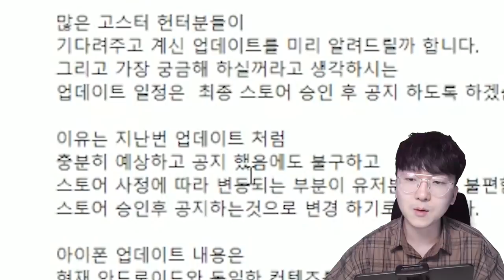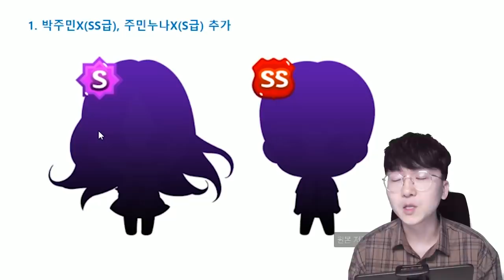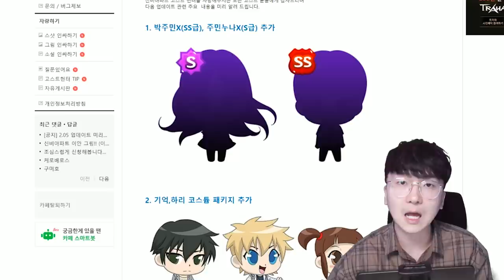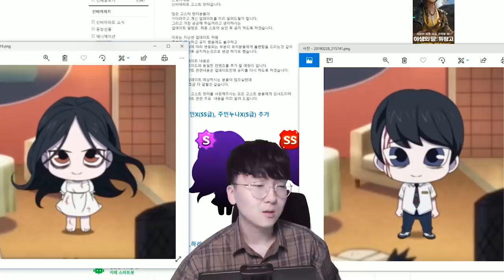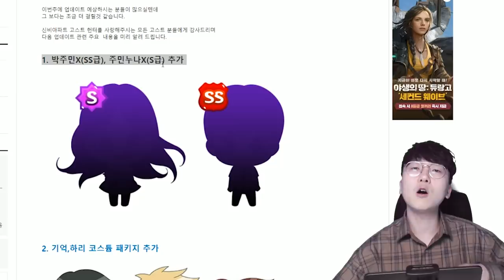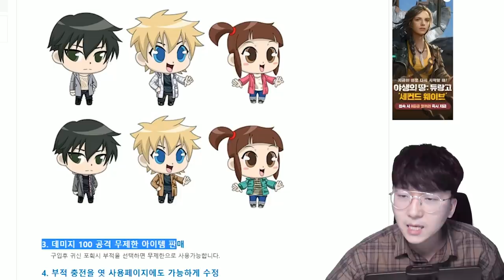박주민X 주민누나X 등장 예정! 2.05 업데이트 미리보기 [ 신비아파트 고스트헌터 ] l 휴지(HueZ)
데미지 100짜리 무제한이 너무 꿀인듯

1. 빠놀이(등수놀이) X
2. 욕설 X
3. 상대방 까내리기. 기분 상하게 하는 말들 X
4. 친목질 X - ex) 댓글로 서로 대화, 개인정보 및 신상 물어보기 등등

[ 업로드 일정 ]
방학시즌 - 매일 오전 9:00